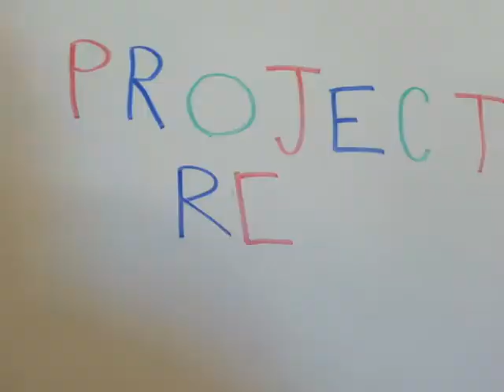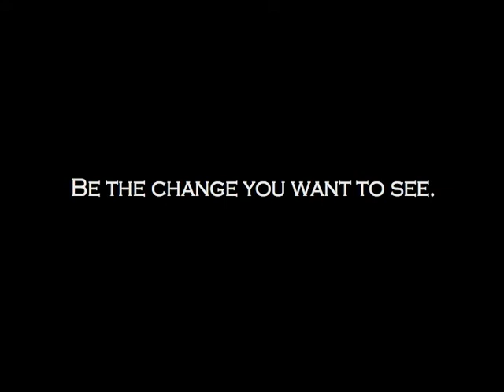Project READ video EYR